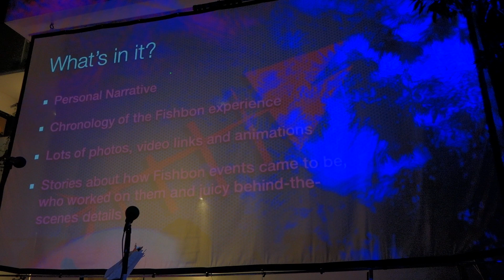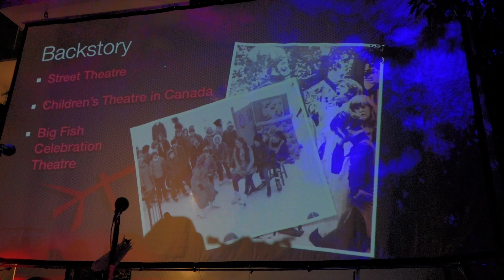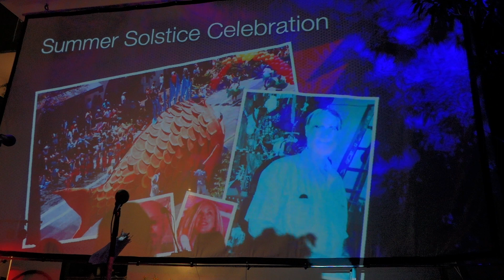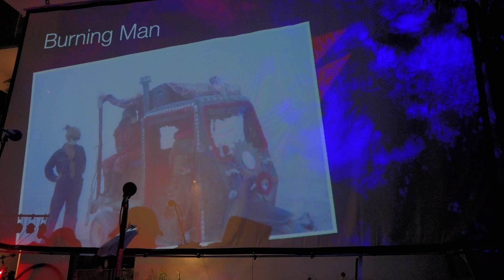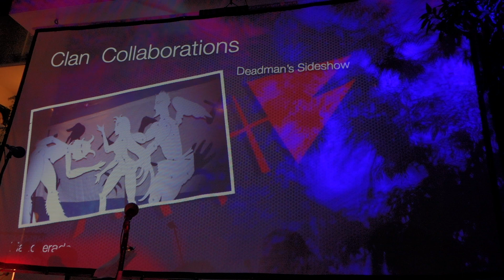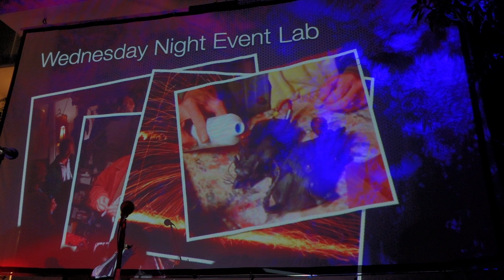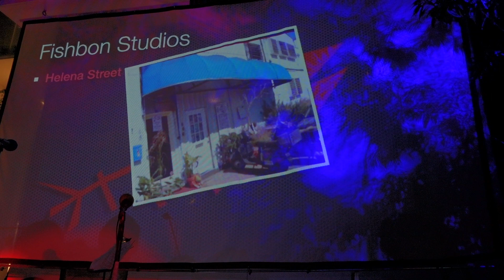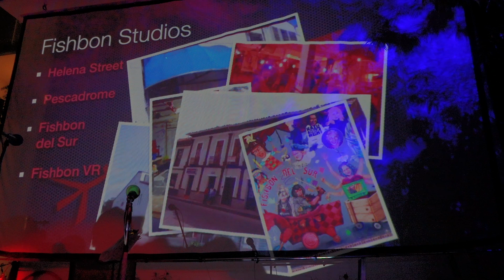Clay Bodine Fishbon History PowerPoint 20211110 069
Clay Bodine Fishbon History PowerPoint at SBCAST 11/10/2021